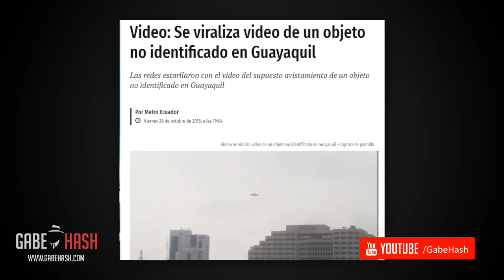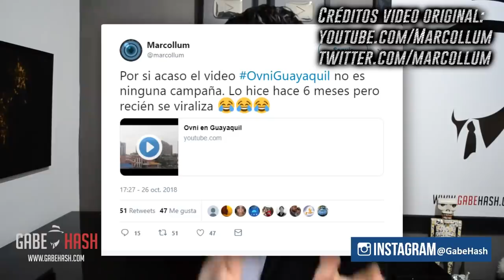OVNI GUAYAQUIL… LA VERDAD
El día de ayer 26 de octubre de 2018 grabaron un OVNI sobre el cielo de Ecuador Guayaquil